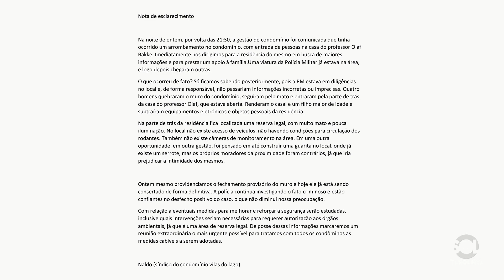Assalto em residência no condomínio Villas do Lago, em Patos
Quatro homens armados invadem condomínio de luxo em Patos e fazem família refém. Confira na reportagem!